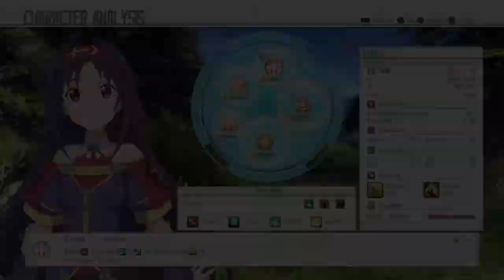Multiplayer Gameplay- Sword Art Online: Hollow Realization